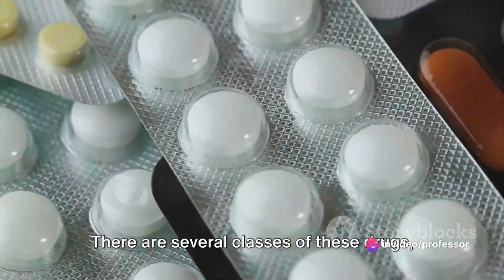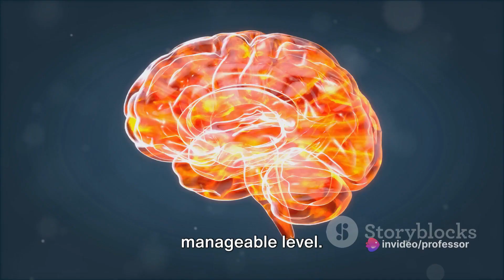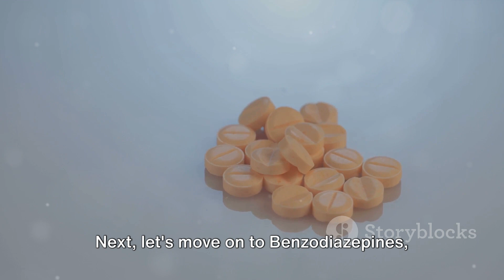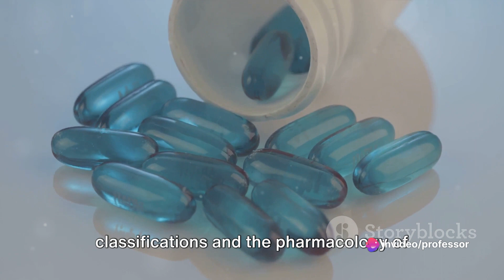Epilepsy Unveiled: A Deep Dive into Antiepileptic Drugs!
Video Description:

In this informative video, we dive deep into the fascinating world of antiepileptic drugs. If you've ever wondered about their classifications and the intricate pharmacology behind them, this video is a must-watch.

Join us as we demystify and unravel the complex nature of antiepileptic drugs, based on well-established facts. Our expert explanations break down the different classifications, shedding light on how these medications work to treat epilepsy.

Whether you're a healthcare professional, a student, or simply curious about antiepileptic drugs, this video will provide you with a comprehensive understanding.

Help us spread knowledge by liking and sharing this video with anyone who may benefit from it. Let's discover the world of antiepileptic drugs together!

OUTLINE:

00:00:00 Intriguing Questions about Epilepsy
00:00:54 Classification of Epileptic Seizures
00:03:08 Antiepileptic Drugs for Grand Mal Seizures
00:05:16 Antiepileptic Drugs for Petit Mal Seizures
00:07:23 Recap and Conclusion
00:09:15 Call to Action